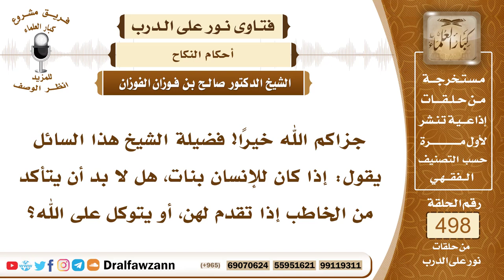7401- هل يشترط السؤال عن الخاطب والتأكد منه؟ - الشيخ صالح الفوزان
"7401- جزاكم الله خيرًا! فضيلة الشيخ هذا السائل يقول: إذا كان للإنسان بنات، هل لا بد أن يتأكد من الخاطب إذا تقدم لهن، أو يتوكل على الله؟
الجواب: الجواب: يتوكل على الله، ويتعرف على الخاطب، وعن أحواله من جهة دينه وأمانته وصلاحيته، ويسأل عن هذا، يسأل عنه من يصاحبونه، ويسافرون معه، ويعرفونه.
السيرة الذاتية:
للاشتراك في قناة الشيخ صالح الفوزان

14_ الشيخ محمد أمين الشنقيطي
يتيوب

15_سماحة المفتي عبد العزيز آل الشيخ
 يوتيوب

رئيس الفريق
لمشروع كبار العلماء